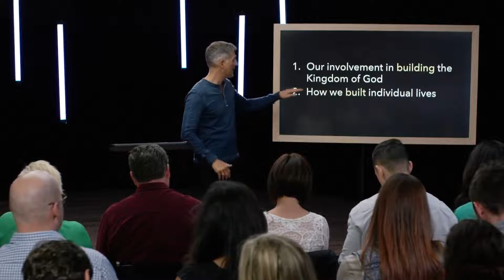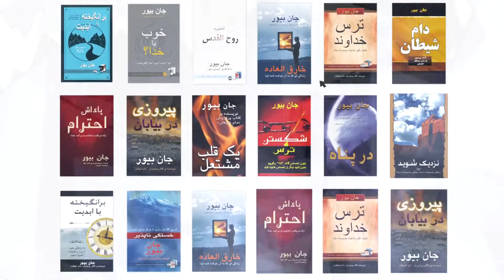دروس برانگیخته با ابدیت قسمت پنجم کشیش جان بیور Pastor John Beaver